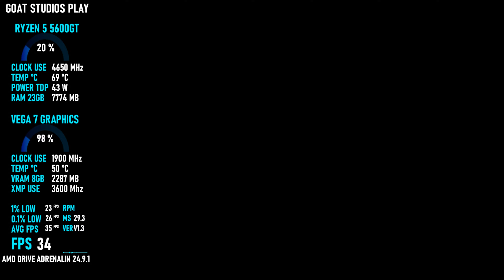GRAND THEFT AUTO: SAN ANDREAS – REMASTERED / RYZEN 5 5600GT / VEGA 7 / TEST IN 1080P MEDIUM / LOW !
PROCESSADOR RYZEN 5 5600GT.
DISCO RIGIDO HD 1TB, 2TB, 512GB.

Vivencie este clássico de sucesso, atualizado para a nova geração com diversos aprimoramentos, incluindo melhorias incríveis na iluminação e no ambiente, texturas de alta resolução, distâncias maiores de renderização, controles e mira no estilo de Grand Theft Auto V e muito mais.

Há cinco anos, Carl "CJ" Johnson fugiu da loucura de Los Santos, San Andreas... uma cidade que se destruía com gangues, drogas e corrupção. Agora, é o começo dos anos 90. CJ volta para casa. Sua mãe foi assassinada, sua família desmoronou e seus amigos de infância estão todos indo à ruína. Para piorar tudo, dois policiais armaram para que ele fosse acusado de homicídio, forçando CJ a embarcar numa jornada que o levará por todo o estado de San Andreas para salvar sua família e assumir o controle das ruas no jogo da série que mudou tudo.

Desenvolvido pela Rockstar Games, adaptado pela Grove Street Games.
Descrição dos desenvolvedores sobre o conteúdo:

Este jogo pode conter conteúdo não apropriado para todas as idades ou para visualização no trabalho: Violência frequente ou detalhada, Conteúdo adulto não específico

Mínimos:
SO: Windows 10
Processador: Intel® Core™ i5-6600K / AMD FX-6300
Memória: 8GB GB de RAM
Placa de vídeo: Nvidia GeForce GTX 760 2GB / AMD Radeon R9 280 3GB
Armazenamento: 19 GB de espaço disponível
Placa de som: Direct X Compatible

Recomendados:
SO: Windows 10
Processador: Intel® Core™ i7-6600K / AMD Ryzen 5 2600
Memória: 16 GB de RAM
Placa de vídeo: Nvidia GeForce GTX 970 4GB / AMD Radeon RX 570 4GB